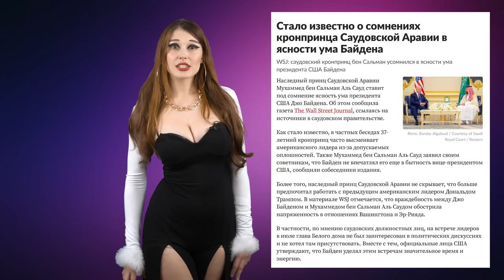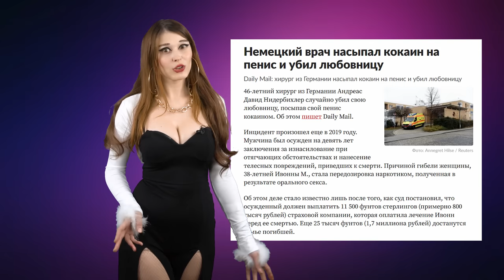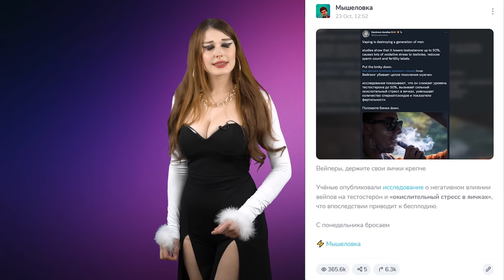Соловьеву нужен экзорцист. Вейп опасен для яичек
Соловьев обозвал екатеринбуржцев «сатанинскими выродками»

Собчак посоветовала изгнать бесов из Соловьева, обозвавшего екатеринбуржцев «сатанинскими выродками»

Стало известно о сомнениях кронпринца Саудовской Аравии в ясности ума Байдена

Немецкий врач насыпал кокаин на пенис и убил любовницу

Мошенники обменяли фальшивки на 60 млн рублей через старые банкоматы

Пьяный украинец врезался в дом британки и оправдался конфликтом на родине

Маск назвал идиотом и придурком шахматиста Каспарова* в ответ на критику его позиции по Украине

Тайм-коды:
00:00 начало
00:12 Соловьев обозвал екатеринбуржцев «сатанинскими выродками»
02:44 Собчак посоветовала изгнать бесов из Соловьева
03:40 сало за повестку
03:55 сомнения кронпринца Саудовской Аравии в ясности ума Байдена
05:11 немецкий врач насыпал кокаин на пенис и убил любовницу
05:44 банкомат принял купюры из "банка приколов"
06:22 Илон Маск ответил Каспарову*
07:00 пьяный украинец врезался в дом британки и оправдался конфликтом на родине
07:11 вейперы берегите свои яички

*признан в РФ иноагентом